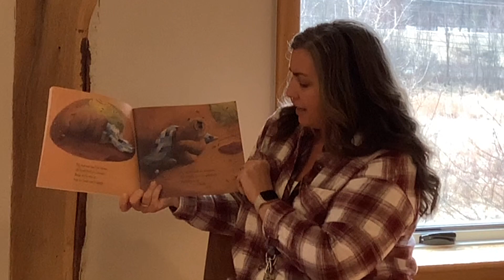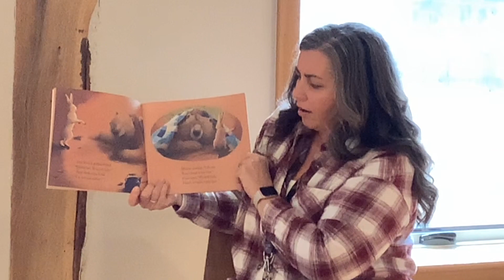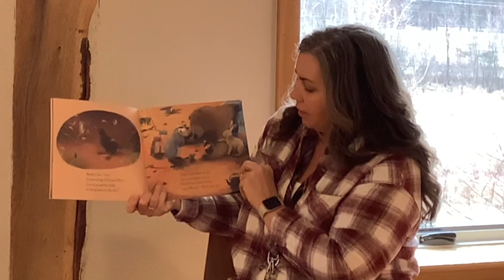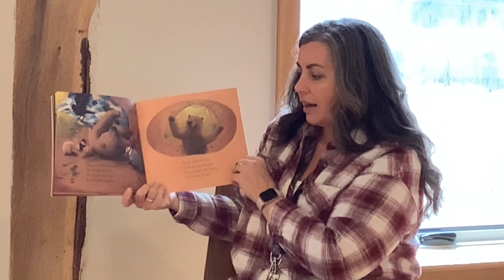February 2024 Story Time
Let’s read, “Bear Feels Sick” with Miss Heidi.